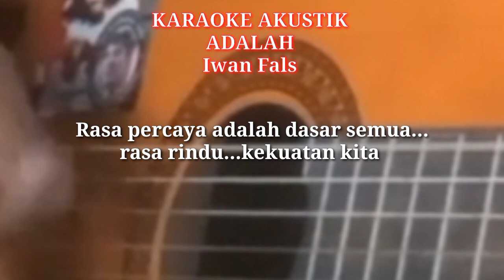KARAOKE IWAN FALS - ADALAH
karaoke iwan fals yang berjudul adalah